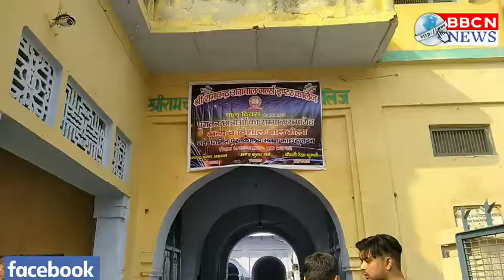चेयरमैन आशीष शर्मा ने श्रीराम चंद्र इंटरकॉलेज में लगवाया आरओ वाटर प्योरिफायर